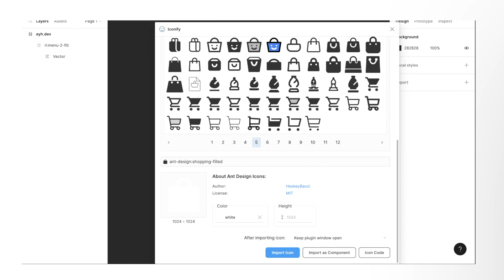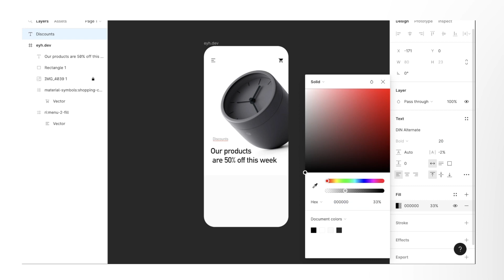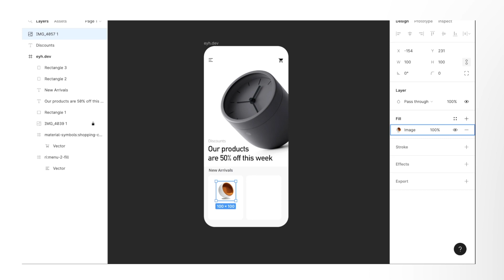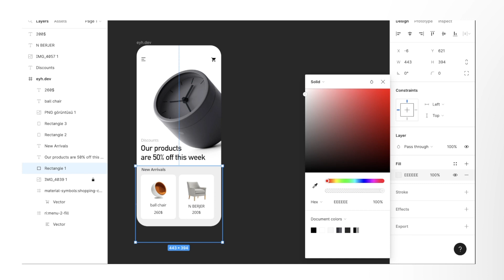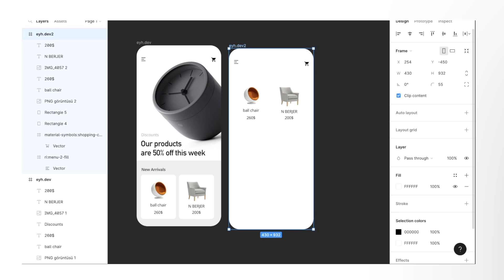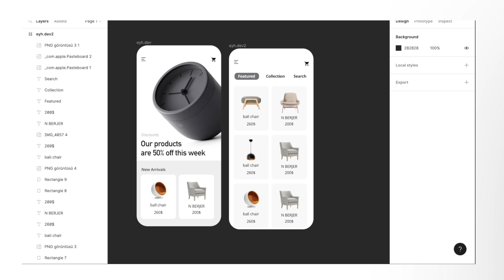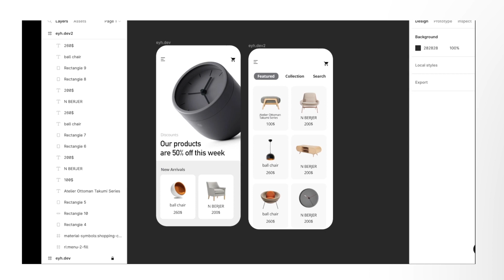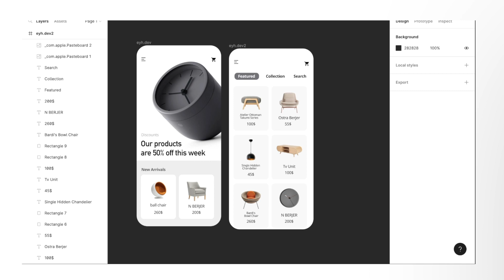Furniture 🪑 Shop App | Figma